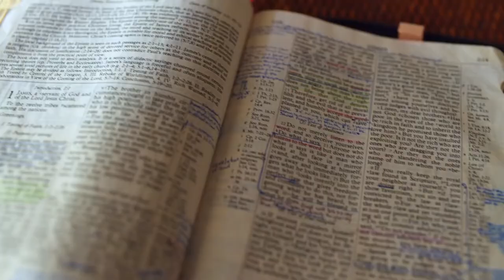Gott auf (m)einer Seite: 2. Mose 28:15-28:38